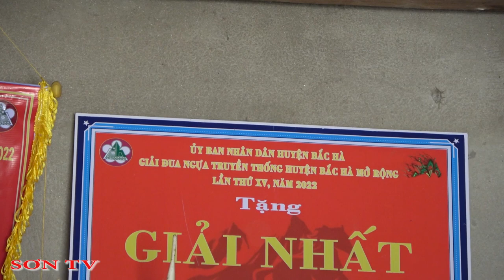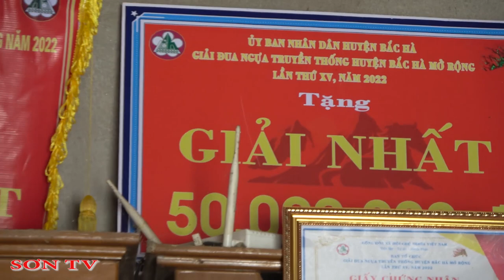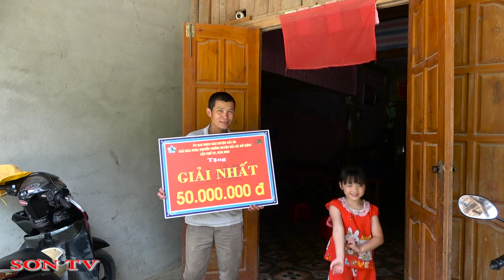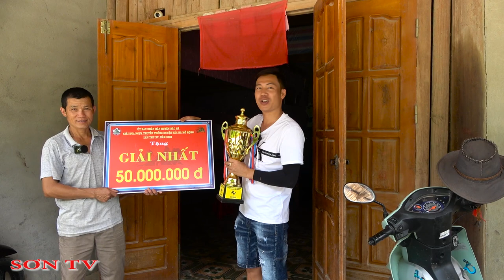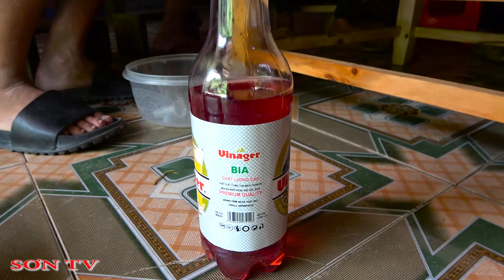Thăm Nhà Vô Địch Giải Đua Ngựa Bắc Hà Lần Thứ 15 Năm 2022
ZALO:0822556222